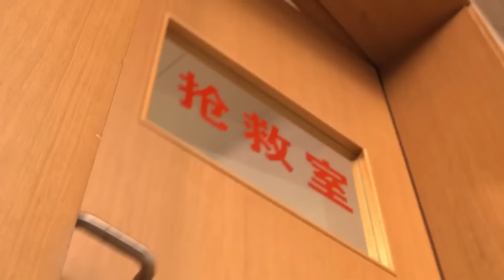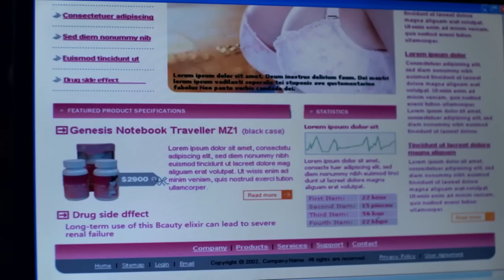好看的电视剧【乡下的女儿】31丨农村女人意外怀孕生女，孩子他爸身份成谜，谁料15年后迈巴赫开到女人家门口，竟要认回妻女（戴娇倩，于和伟）